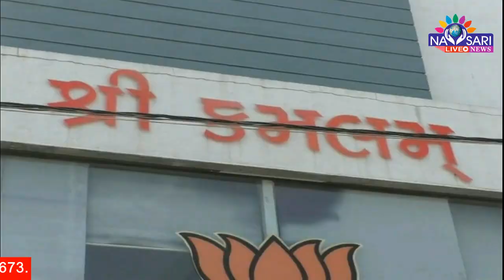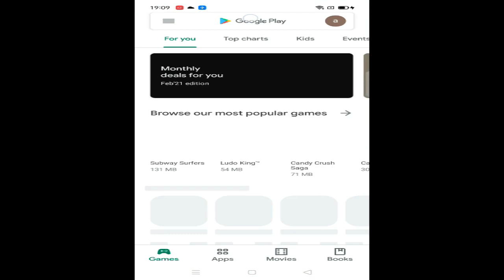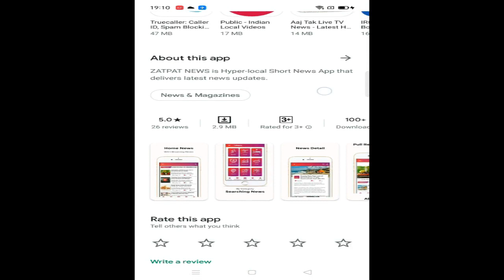Zatpat News :- Laxman Patel is no more because of corona.